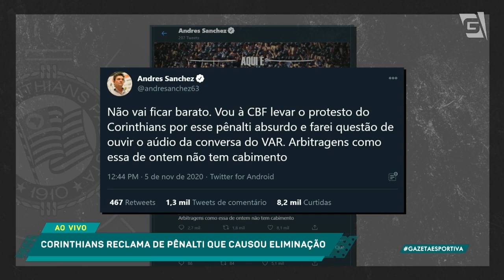O pênalti contra o Corinthians ontem foi bem marcado? - Programa Completo (05/11/20)